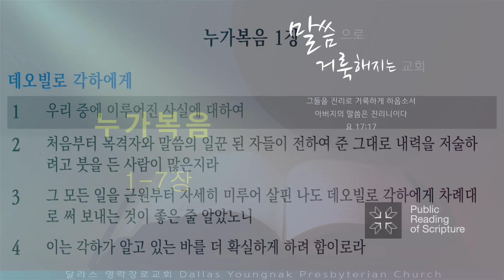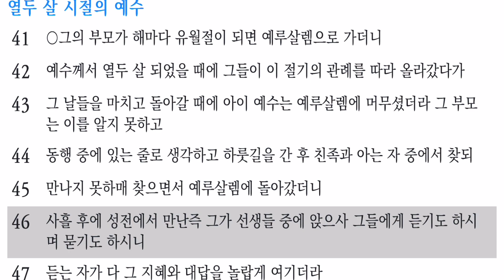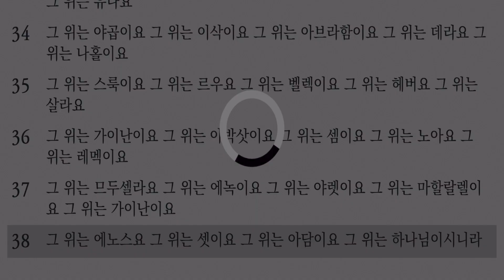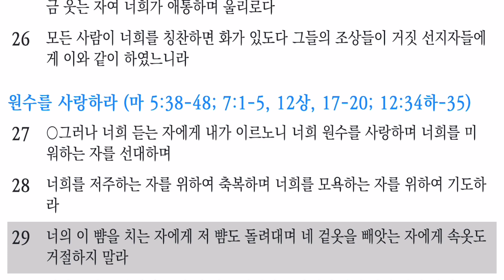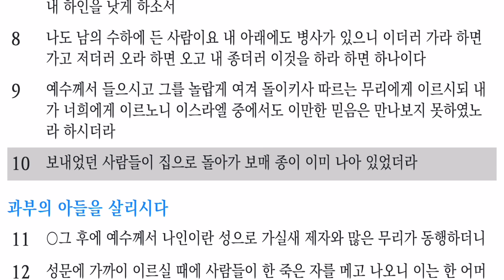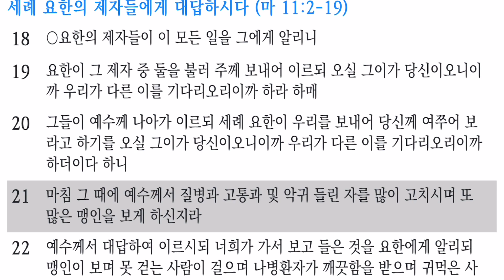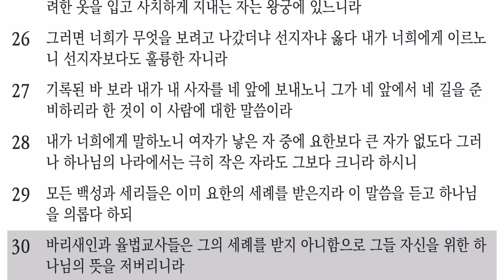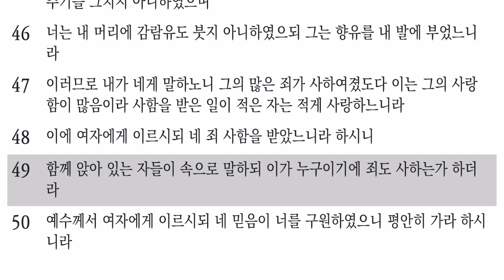[달라스 영락장로교회] 공동체 성경읽기(2023년 3월 5일 주일, 누가복음 1-7장)